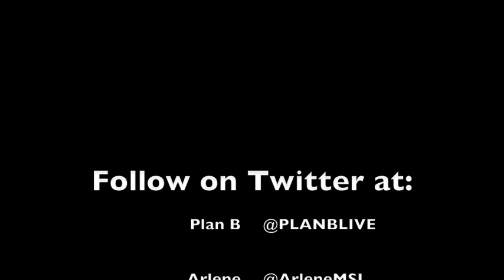Plan B, The Belasco Theater, Los Angeles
Arlene MSL Fans,
Plan B is a Puerto Rican Reggaeton duo, consisting of Chencho (real name Orlando Javier Valle Vega), born in Bayamón, Puerto Rico and Maldy (Edwin Vázquez Vega), born in Guayama, Puerto Rico. There first recording was "Voy Subiendo" from the album Area 51: Aliados Al Escuadron released in 1999 at that time they were called the The Panic until after their song, "¿Qué Es Plan B?" in Reggaeton Sex Vol. 2 released in 2002 because everyone, then, recognized them as Plan B.
Plan B released an album in 2002 called El Mundo Del Plan B: Los Que La Montan. It featured collaborations with Daddy Yankee, Speedy, Rey Pirin, Great Kilo, Guelo Star, and other artists and producers. They released there second album in 2005 called Los Nenes Del Blin Blin. Chencho and now Maldy are both producers, Chencho has his own record label by the name plagio of Chencho Records, Maldy has his, Maldy Records. Maldy's album, released in 2007 named Reggaeton De Markesina. Finally the duo released there third album in 2010 called House of Pleasure and released singles from the album such as Si No Le Contesto and Es Un Secreto.

V/r,
Arlene MSL